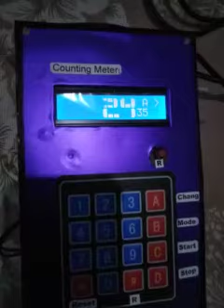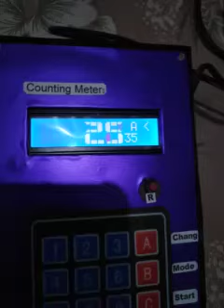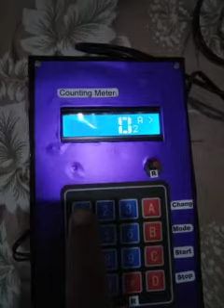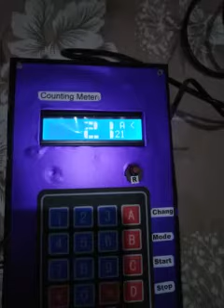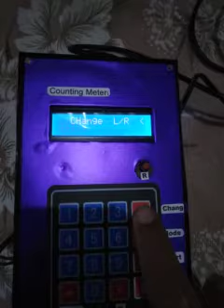fan Winding Machine control kit.